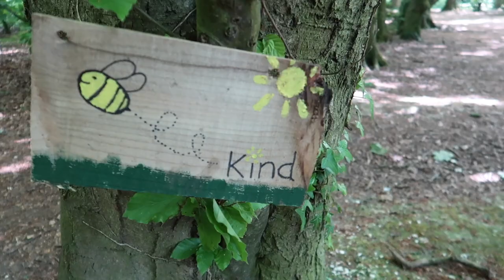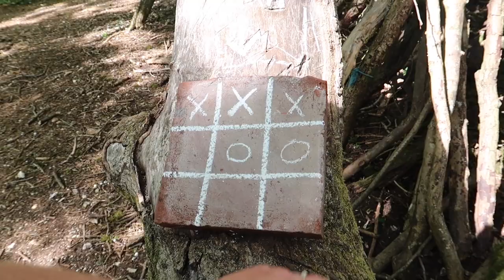BANK HOLIDAY VLOG // SEASIDE WALKS + WOODLAND TREKS // FAMILY OF THREE | Lauren Taswell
A pretty random vlog to be honest, but here are a few snippets from my week and the bank holiday weekend with my family. If you can't entertain your child at home - take them to the beach or the woods!!
Weekends like these are my favourite as Joe gets to spend time with both of us and even better when the sun is shining and we can go exploring in the woods, or just a short walk to the beach from our house!